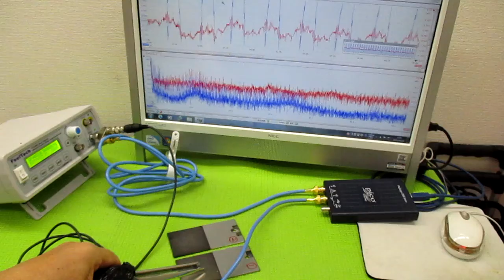超音波プローブの発振制御による表面検査技術